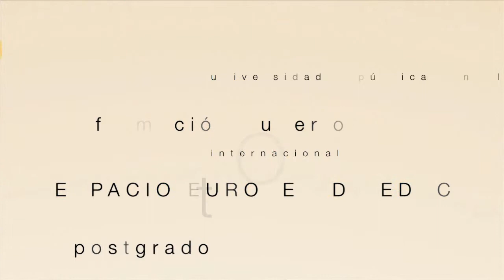AF2 BAEZA: DR. RAMÓN ZALLO (UPV)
Jornadas de Doctorado AF2. Sede Antonio Machado de la Universidad Internacional de Andalucía. Baeza, 20 y 21 de febrero de 2014.